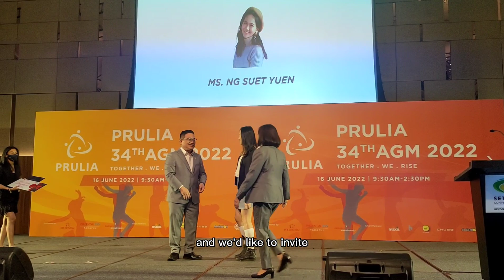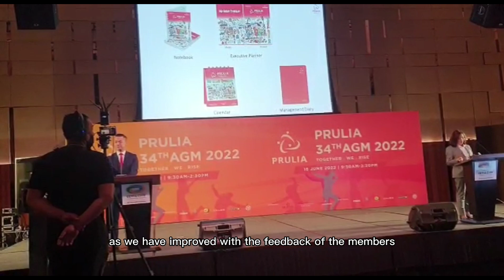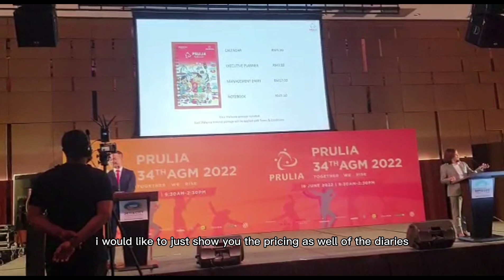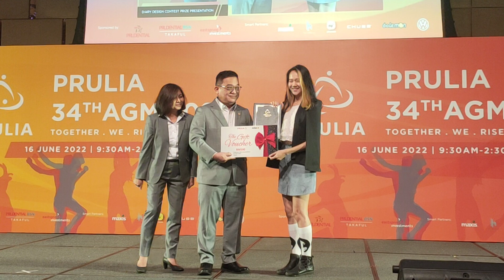Vlog: Diary Design Competition Award Ceremony | PRULIA 日记本设计比赛颁奖典礼 牛牛画廊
Your kindness will lead me to my art & creative DREAM~

订阅牛牛画廊频道，帶給你更多精彩視頻，你们的支持是我最大的鼓励！
欢迎留言告诉我，你接下来希望我画什麽呢？

Other Videos 牛牛的其他精彩影片：
画画 2020 | 屠妖节 Rangoli Kolam 创意手绘喷漆画 | 马来西亚90后女画家用7天完成9幅印度传统图腾 Deepavali
2020国庆日特备 | 蒙面少女只用【拇指纹】完成巨大幅马来西亚国父肖像画| Tunku Abdul Rahman
小船YouTube金牌課程 (帮助你增加订阅者和观看时长！